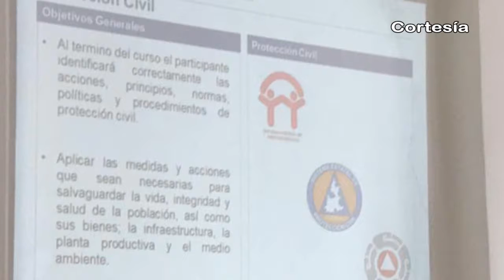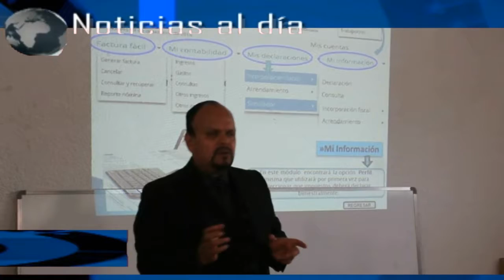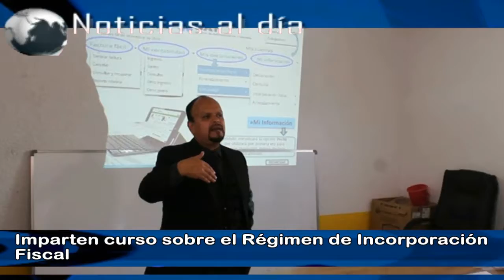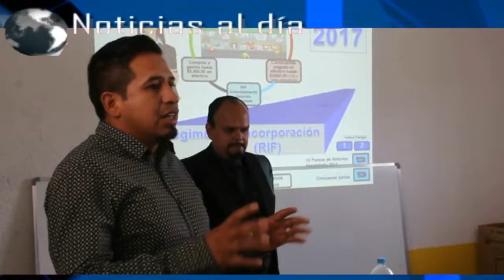Noticias al día - Miércoles 7 de Junio de 2017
REGIÓN TLAXCALA
*Inauguran autoridades en Tlaxcala campaña de reforestación 2017
*Inaugura SEPE el cuadragésimo Concurso Nacional de Pintura Infantil “El Niño y La Mar”
*Obtiene Cobat de Nativitas 1er. lugar en intercolegial del Baile

REGIÓN TEXMELUCAN
*Encuentran sin vida a joven de Texmelucan reportado como desaparecido el 5 de junio
*Entregan uniformes y equipo nuevo a Bomberos de Texmelucan

*Realizan en Coronango capacitación de Inducción a la Protección Civil en México
*Inician taller de estilismo en CECADE de Xoxtla
*Imparten curso sobre el Régimen de Incorporación Fiscal para pequeños contribuyentes en Domingo Arenas
*Edil de Huejotzingo realiza gira de trabajo en la cabecera municipal y Atexcac